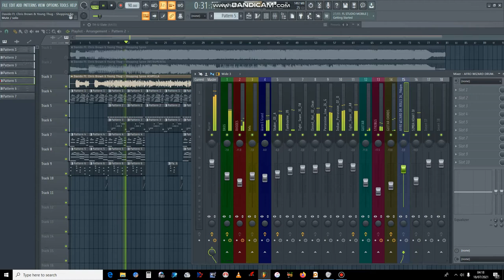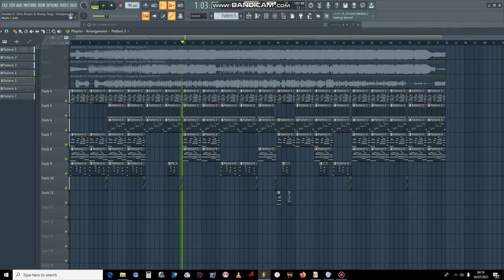DAVIDO CHRIS BROWN & YOUNG THUG SHOPPING SPREE RHODES, KORG & GUITAR VARIATIONS